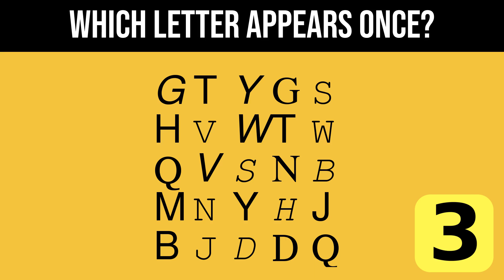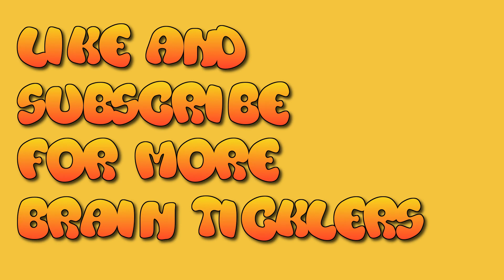Three tough puzzles to provoke your savvy (quiz, puzzle, mind tickler, ticklish game, brain tickle)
Graphics Resources Attributions:

BrainTicklers Logo-

Thumbnail-

Puzzles:

General-

Puzzle: Which Letter Appears Once -

Graphics resources credited in the "General" section (above) and also:
 cocker-spaniel-2785074_1920.jpg, Image by PicsbyFran from Pixabay